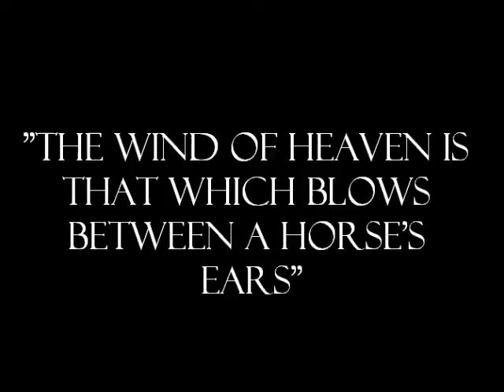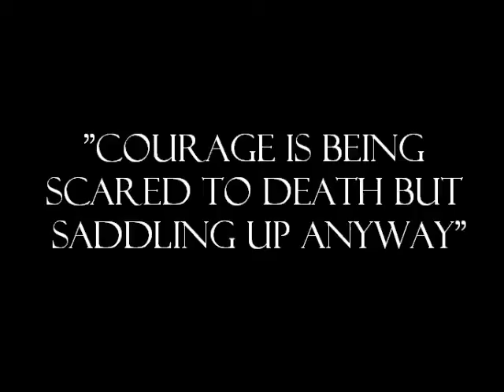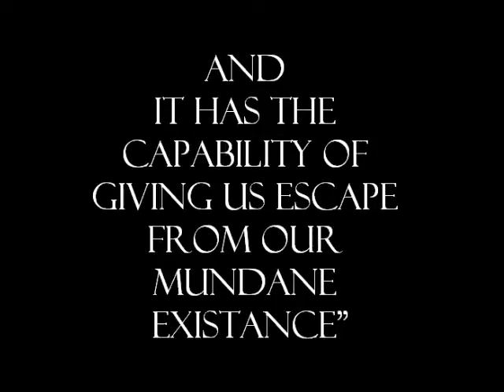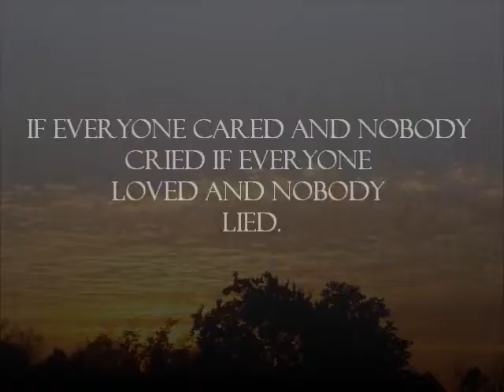If everyone cared.